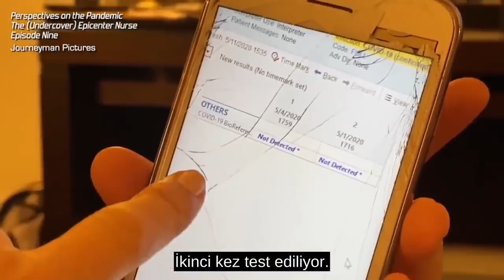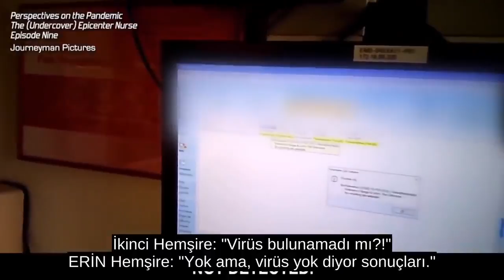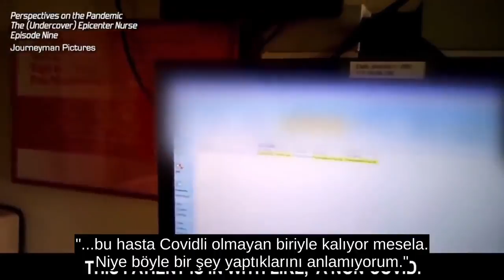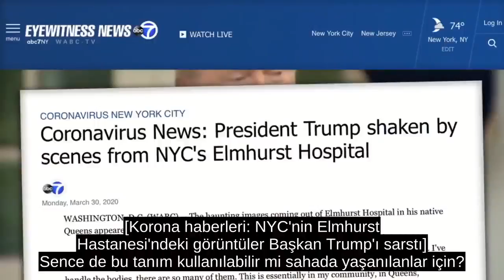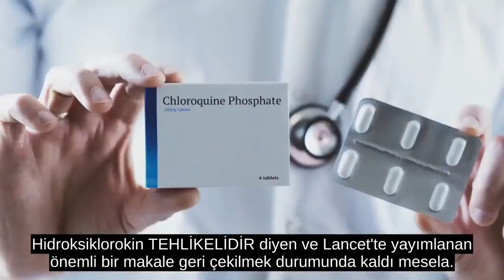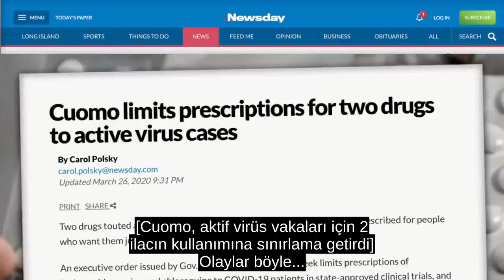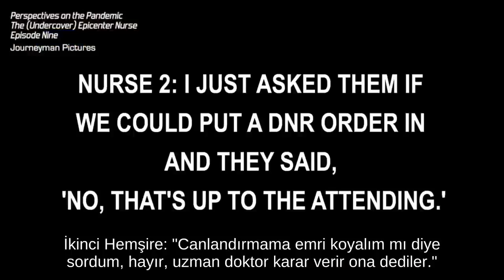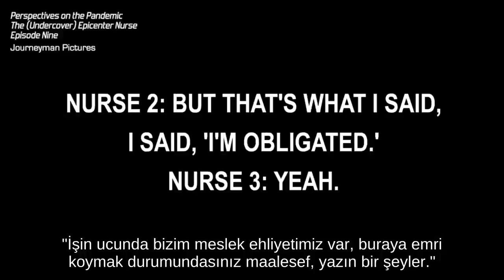tells the nurse in new york